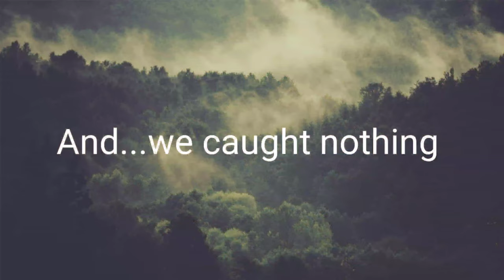Fishing with wasp larva for hungry fish (SUPRISE catch!!!)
We went fishing at a puddle full of Green Sunfish with wasp larva as bait. We also caught a Suprise. Watch video to find out what the suprise catch is.